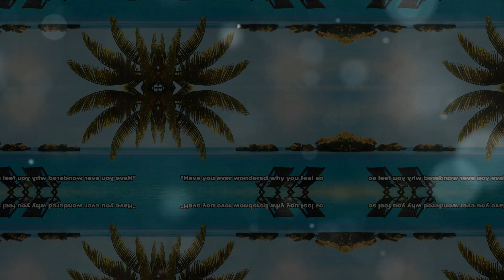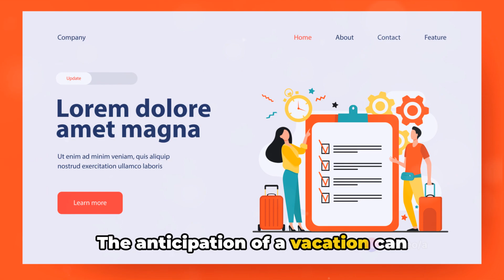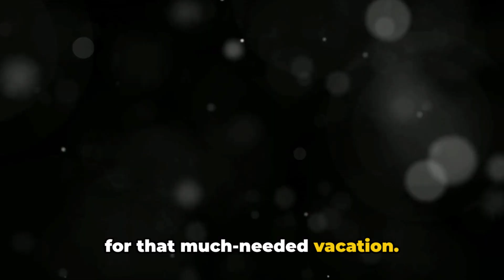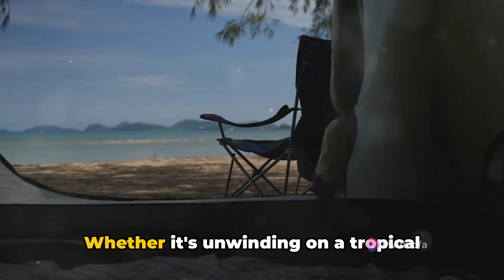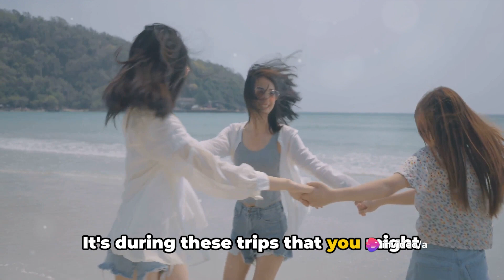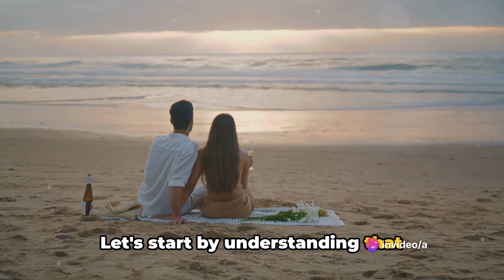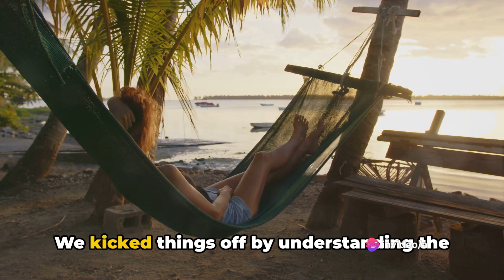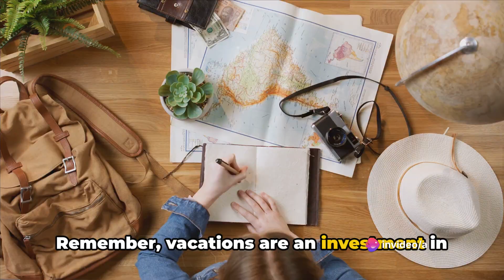The Power of Vacation: A Yearly must-Do.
Why is it important to take vacation at least once a year.